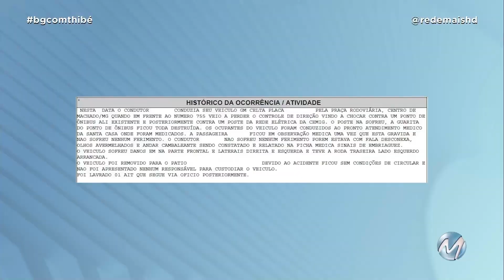MOTORISTA PERDE CONTROLE DO CARRO E BATE EM PONTO DE ÔNIBUS E POSTE EM MACHADO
Imagens de câmera de segurança mostram um carro que bateu em um ponto de ônibus e na sequência em um poste da rede elétrica. O motorista de 26 anos, seguia pela praça da rodoviária, no centro de Machado, quando teria perdido o controle da direção. O motorista e uma passageira de 22 anos, que estava grávida, foram socorridos para o pronto atendimento da Santa Casa. O condutor apresentou sinais de embriaguez e foi preso.